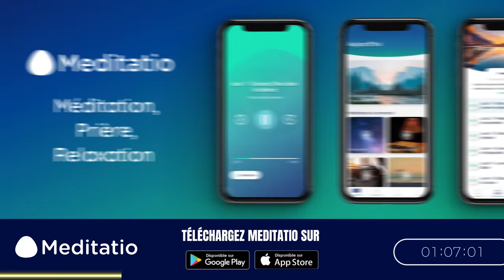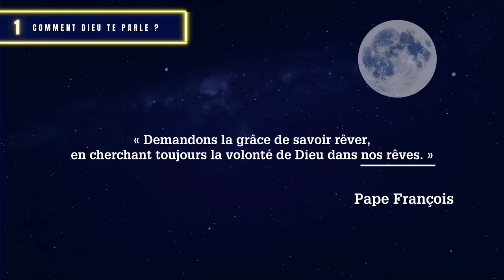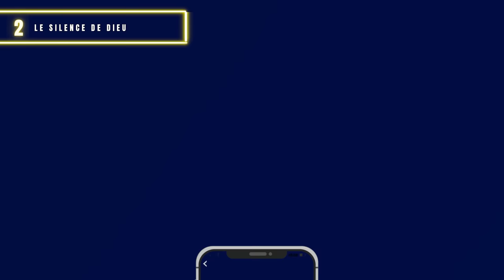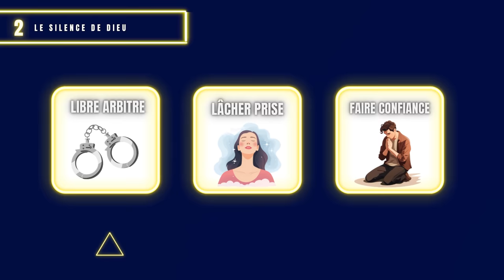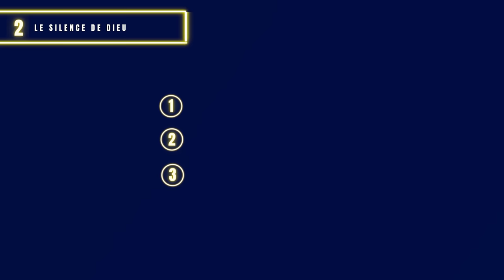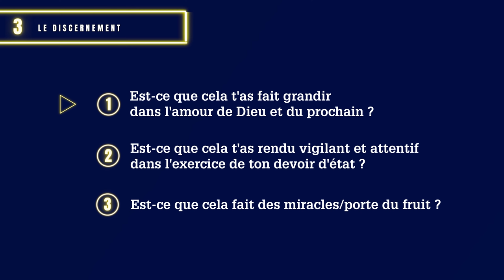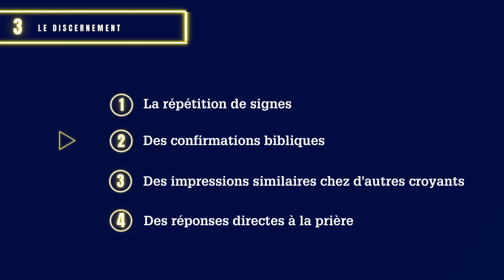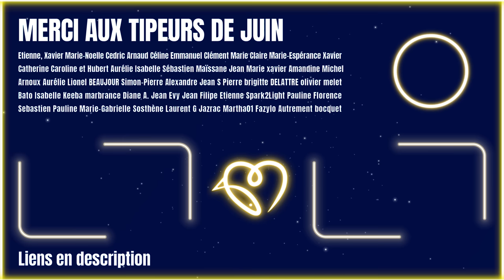3 Signes que Dieu te parle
🔹 Ce dimanche, nous allons parler des signes qui montrent que Dieu te parle ! Et oui, même dans notre monde.

*Ce code est valable jusqu'au 30 novembre 2023, et une fois enclenché, il vous permettra de profiter de l'ensemble de l'application Meditatio pendant 3 mois

0:00 Intro
0:38 Meditatio
2:09 Signe 1 - Comment Dieu te parle ?
5:17 Signe 2 - Le silence de Dieu
8:27 Signe 3 - Le discernement
10:43 Bilan